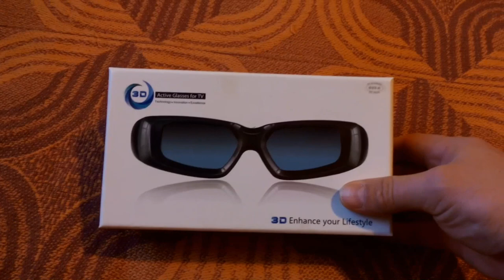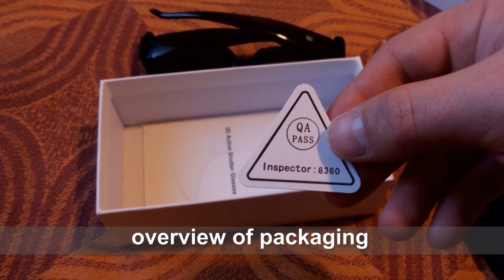3D TV gadget x